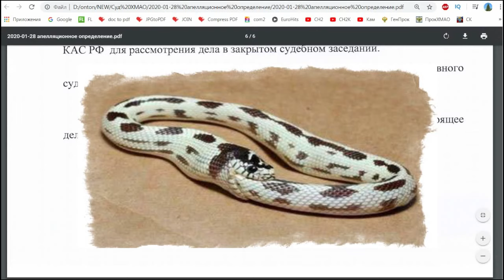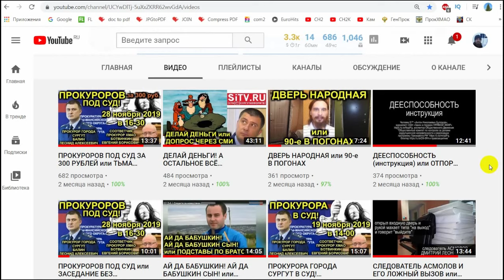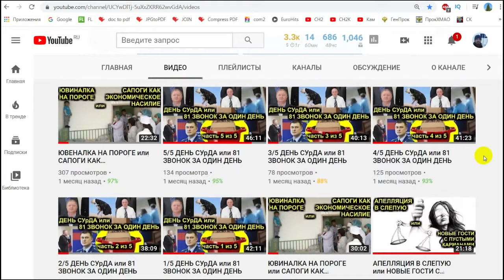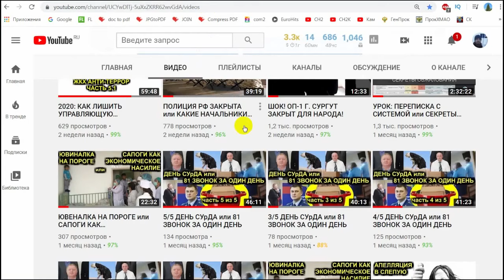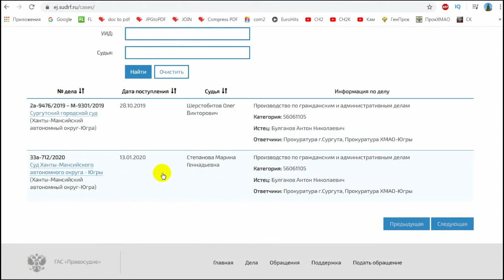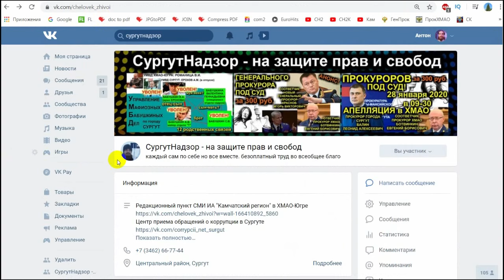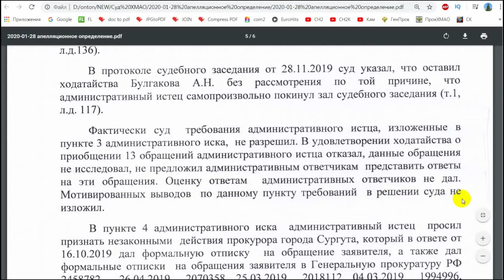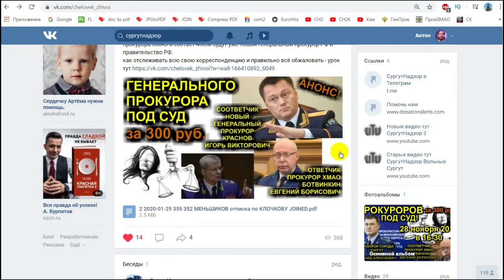ФИАСКО СУРГУТСКОГО СУДА или ПРОКУРОРОВ СНОВА ПОД СУД 2020-01-31 Сургут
ПОБЕДА! 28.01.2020 окружная апелляционная коллегия отменила в полном объёме решение должностного лица в чёрной мантии ШЕРСТОБИТОВ ОЛЕГ ВИКТОРОВИЧ. и это не смотря на ВСЕ саботажи со всех сторон: все мои 19 ходатайств (308 страниц) завернули, не ознакомили с материалами дела, 14 дней не высылали решение, более 150 звонков во все инстанции, помощник прокурора ШИРЯЕВА придумала свой собственный закон о закрытом режиме, приставы скидывали женщин со скамеек, председатель суда и его зам рассмотрели мои ходатайства как простые обращения, для нас закрыли 4 из 5 этажей Сургутского суда, апелляция написана "в слепую" без ознакомления с материалами дела и многое другое...
коллегия не нашла основания для рассмотрения дела в закрытом судебном заседании. дело завернули обратно в Сургутский городской суд первой инстанции и скорее всего снова назначат ШЕРСТОБИТОВУ. обязательно будем делать прямой эфир!
напомню: я подал иск на прокурора г. Сургут и прокурора округа ХМАО за нарушения их же законодательства и приказов генерального прокурора. пакет документов тут

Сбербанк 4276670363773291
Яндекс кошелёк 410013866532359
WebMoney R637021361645